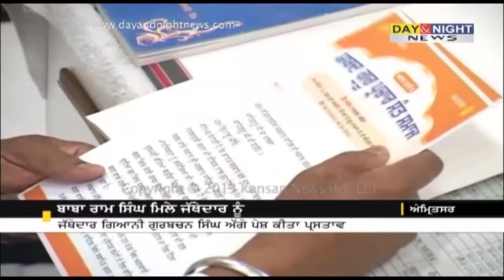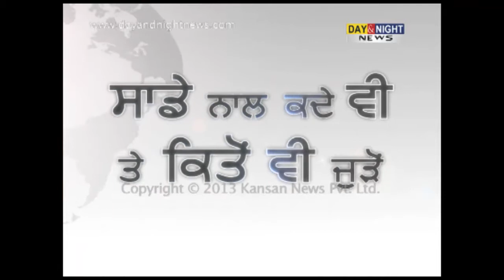ਬਾਬਾ ਰਾਮ ਸਿੰਘ ਮਿਲੇ ਜੱਥੇਦਾਰ ਨੂੰ